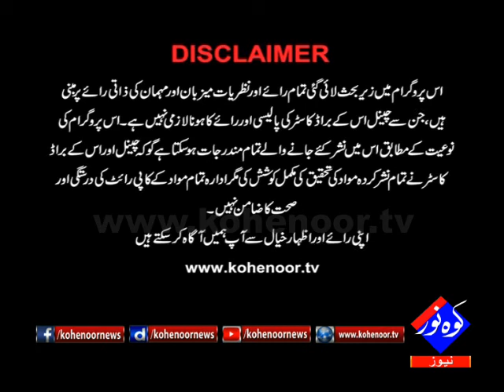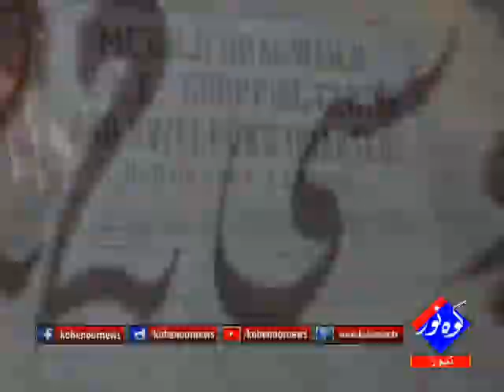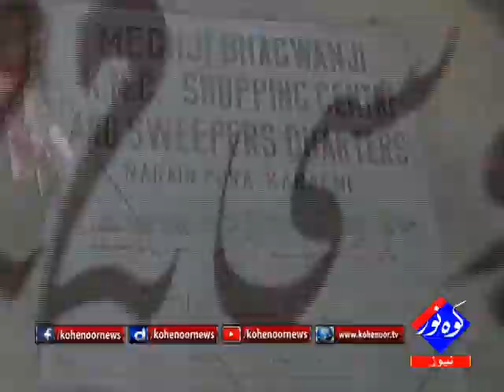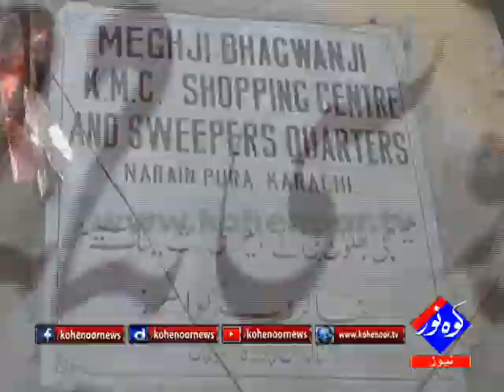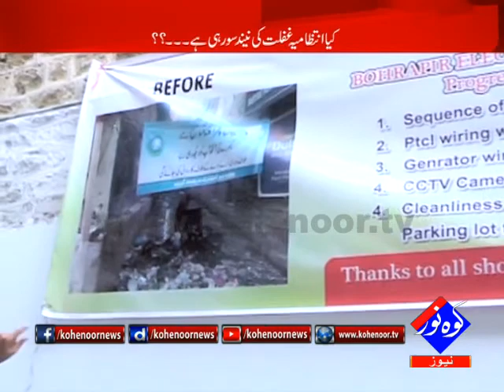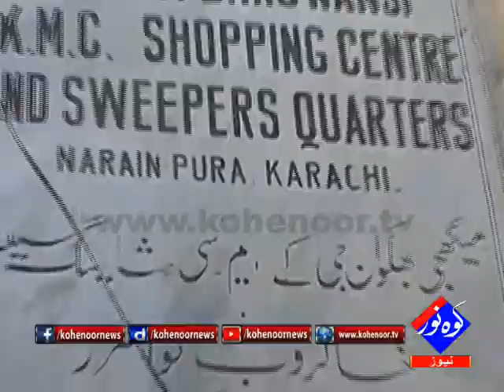Sher e Quaid Karach Se 28 02 2018